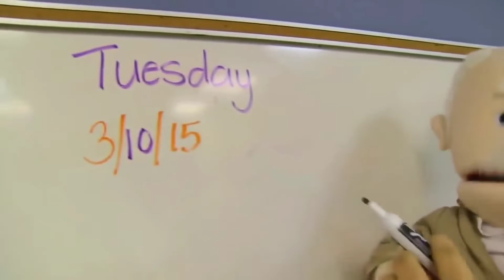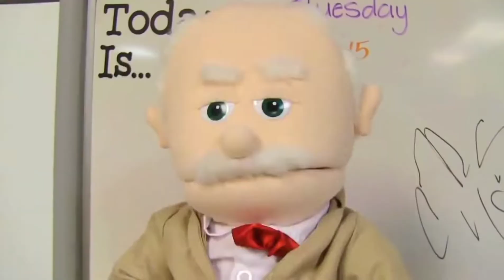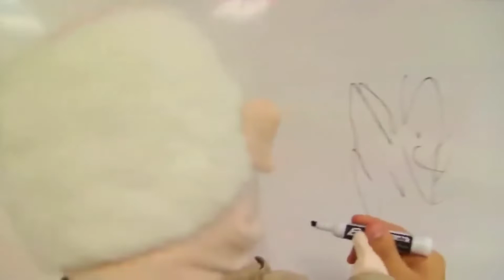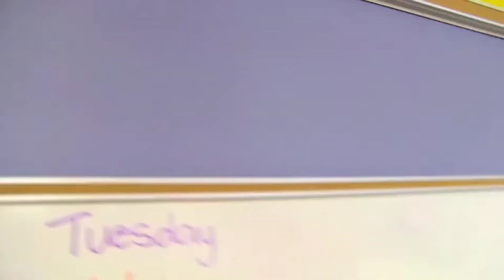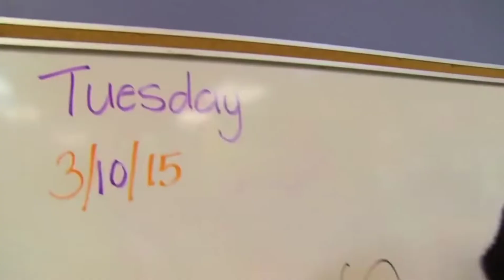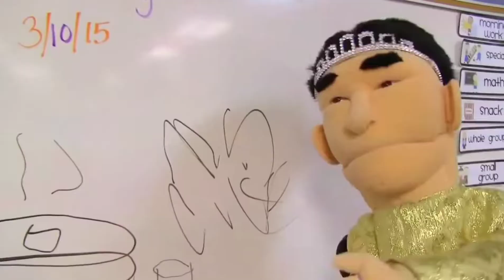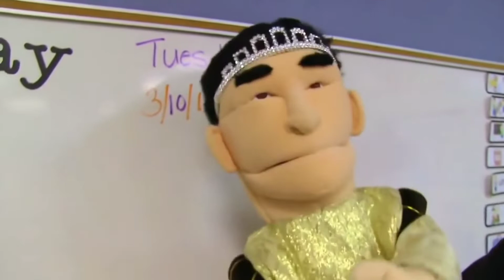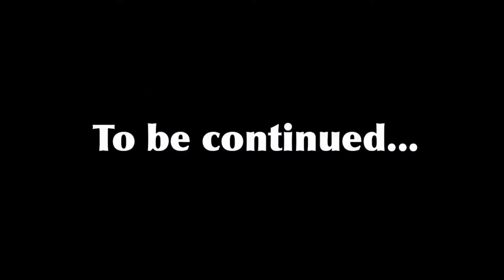SML Movie: Bowser Junior's 1st Grade [REUPLOADED]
NOTE: this channel is not Associated with Nintendo or the SML Channel in anyway
Bowser Junior Goes to the 1st Grade! this is the newest school series!!